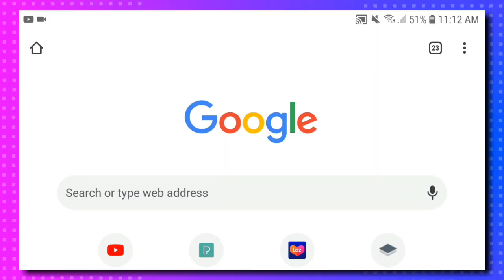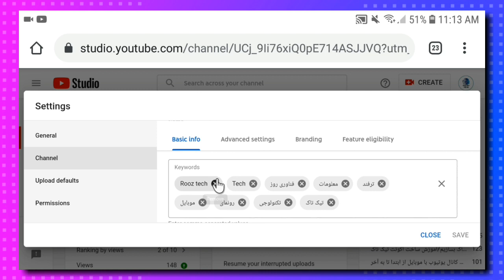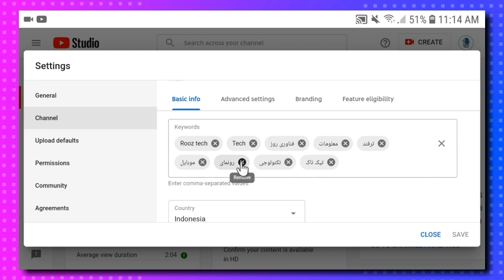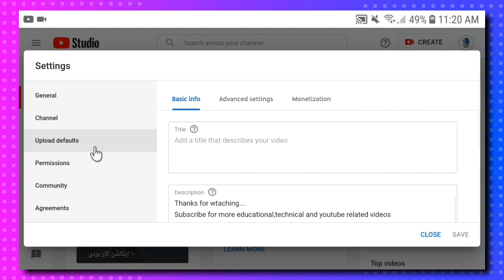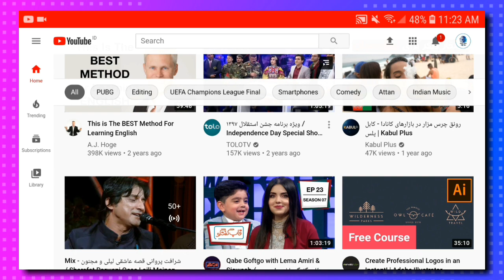تنظیمات مهم یوتیوب که باید بدانین/ و انجامش دهین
۵ تنظیمات مهم وضروری یوتیوب که باید بدانین وبدای پیش رفت کانال خود انجامش بدهین
،تنظیمات یوتیوب درگوشی، تنطیمات در یدتیوب
تنطیمات چینل یوتیوب